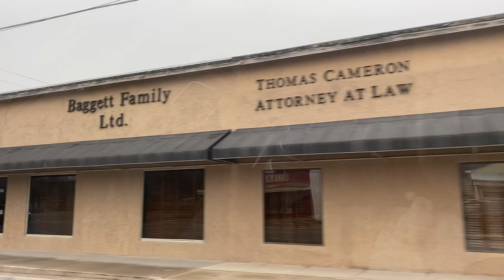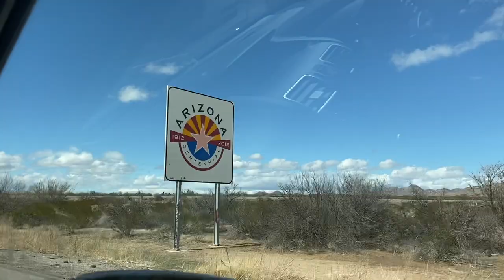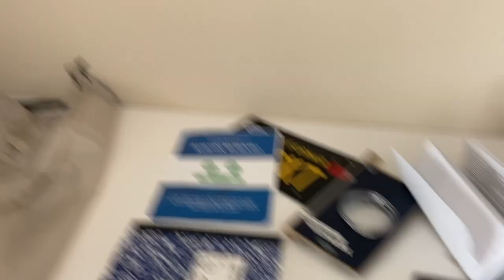Moving From Texas to California Roadtrip 🚙 First Week in Los Angeles + Disneyland Vlog!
We did it! We moved from Austin to Los Angeles - packed our car to the brim, tucked in our cat and drove 9 hours one day to still be in Texas! I also show give an empty apartment tour and go to Disneyland to see the Disney100 celebration!